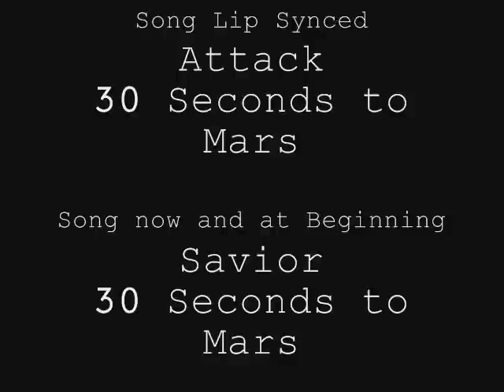Wolf Animation- Lip Sync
READ ME!
Art Trades and Requests closed~
Information and songs and stuff at the end

GOD FUCKED UP AUDIO! Anyway, this is just a random Lip Sync I made for maybe a AMV. Should I colour it and finish it? The audio really pisses me off though :/
So I was just kind of working on sad facial expressions and such, and mouth movement. Hope you like it!
This was 37 frames. ZOMG.